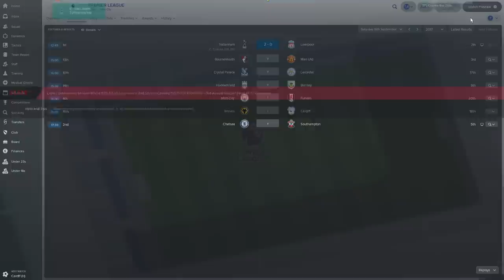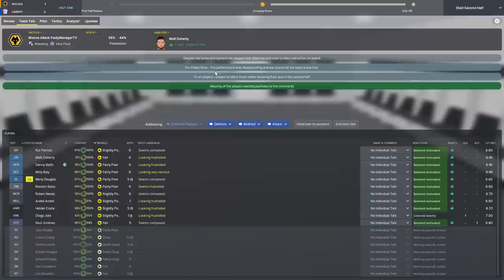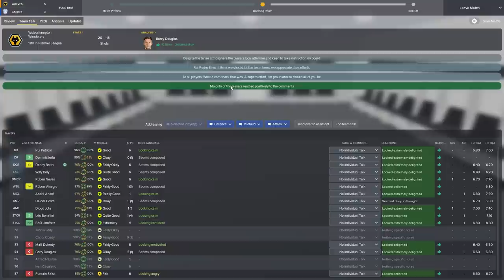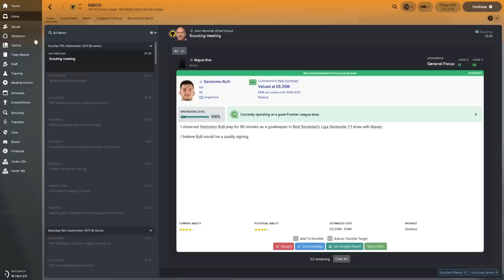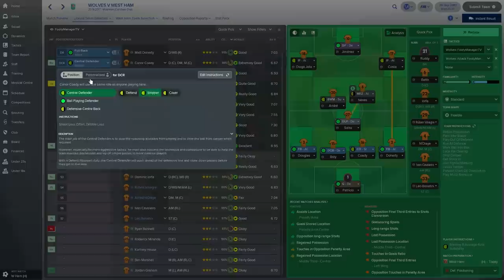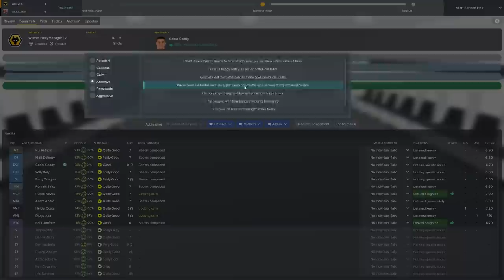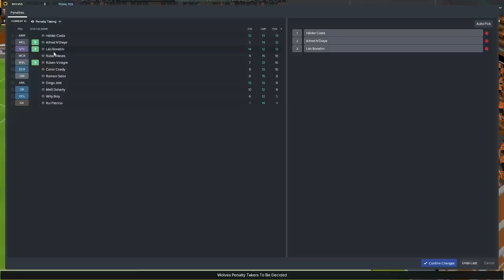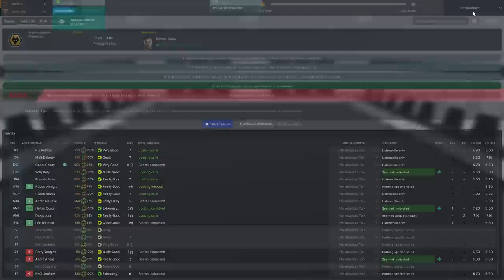EARLY SEASON MUST WIN GAME VS CARDIFF CITY!! | Wolves #4 | FOOTBALL MANAGER 2018 LET'S PLAY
Drop a 'like' if you're enjoying this Football Manager 2018 series 👍
Wolves in the Premier League with 2018/19 season updates!

Thanks to WOLFE3Y for the thumbnail!

-- Football Manager 2018 data updates for 2018/19 season, promotions/relegations and latest transfers!